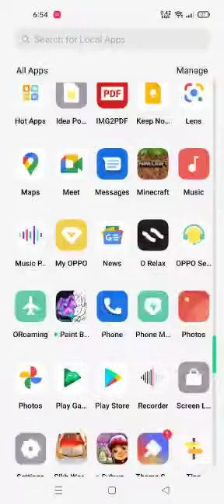one Block Starting part 1